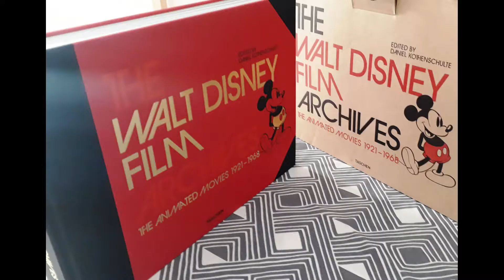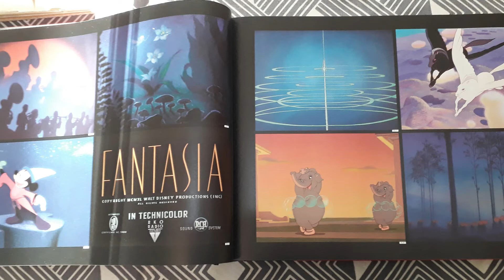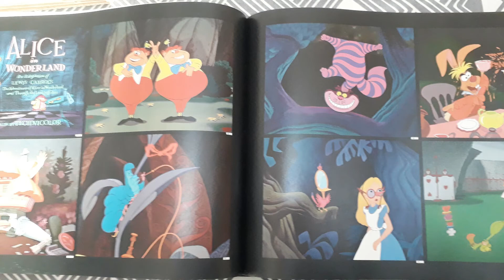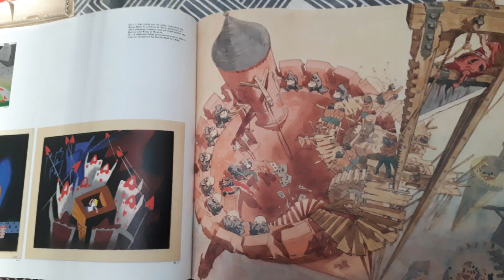SORTEO 2021. Libro de Disney ENORME y de Kim Jung Gi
🎄🎅 🎁   ¡RIFAS NAVIDEÑAS!  🎁   🎅🎄      Aún tenemos boletos!
Si aún no sabes que regalar o regalarte esta Navidad este es un Super-regalo!!!  °O° 🎁   °O°   ✨🎊🌠

🎁 Rifa 1: Rifa libro de The Walt Disney Film Archives-XXL (Versión grande, pesa casi 10 kilos y en español)
🎁 Rifa 2: Paquete de 3 LIBROS de  Kim  Jung  Gi  +   Katsuya  Terada

 🎄✨-Día de ambas Rifas en vivo: Sábado 11 de Diciembre del 2021.  De 5 a 6  PM (Ese mismo día se contactará a los ganadores para saber su dirección y hacer el envío gratis del premio entre el 13 y el 15 de Diciembre para tratar de que le llegue antes de navidad para en caso de que desee regalarlo a un ser querido o autoregalarte)

 🎄✨–Solo serán 54 boletos (el numero de cartas de la lotería mexicana: 6= La sirena. / 4= El catrin / 50 = El pescado. etc..) por cada rifa (solo son 2 rifas).

 🎄✨-El participante podrá escoger cualquier número que esté disponible entre el 1 al 54. Siempre y cuando esté disponible el número. Apúrate a escoger el tuyo.

 🎄✨-Dinámica de la rifa: La rifa se hará totalmente en vivo. Se abrirá un paquete  de cartas de lotería mexicana, se revolverá (o barajeará como comúnmente decimos) y se sacarán 3 cartas. Las primeras 2 cartas no serán ganadoras. La ganadora será la tercera carta. Serán 2 paquetes nuevos de cartas distintos. Uno por cada rifa. Todo totalmente en vivo, sin trampas.

 🎄✨-Costo $150 Cada boleto. Puedes comprar la cantidad de boletos que gustes 1, 2, 3 o más. Así tendrás más oportunidades de ganar. Puedes comprar de ambas rifas y resultar ganador en ambas. No hay problema. Todo será en vivo.

 🎄✨-Lo podrás pagar depósito en Super 7, Farmacias Guadalajara o por transferencia.

 🎄✨-Imagínate pagar solo 150 pesos y ganarte este enorme tesoro!

 🎄✨-Aplica a toda la republica Mexicana. Se te enviará el premio hasta la puerta de tu casa con un servicio de paquetería totalmente gratis. Si! Hasta tu casa gratis!

 🎄✨- Si los boletos se acaban antes lo anunciaremos o tienes hasta el Sábado 11 de Diciembre del 2021 a las 11 de la mañana para comprar boleto (si es que aún no se terminan los boletos).

🎄✨-No podrán participar Maestros de nuestro estudio o familiares directos de los maestros.

Para separar tus boletos mándanos mensaje!